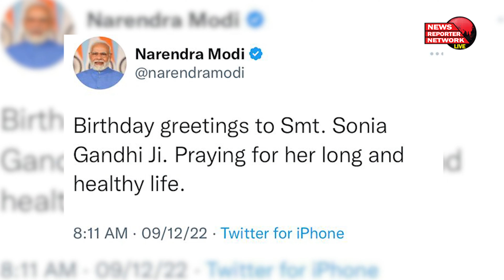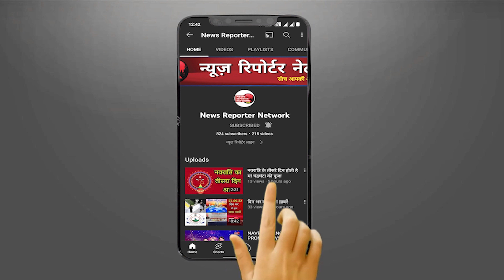कांग्रेस की पूर्व राष्ट्रीय अध्यक्ष सोनिया गांधी के 76वां जन्म दिन पर पीएम मोदी ने दी बधाई